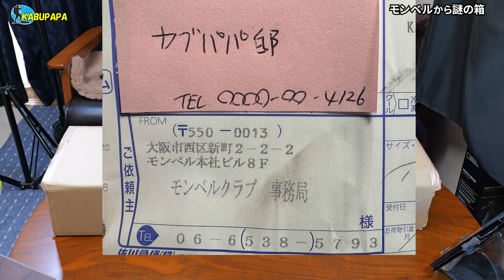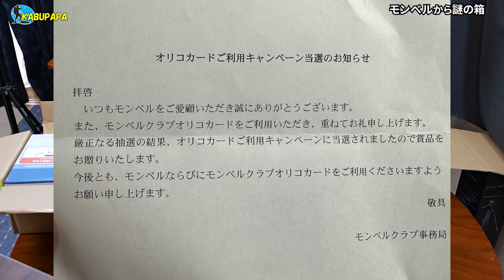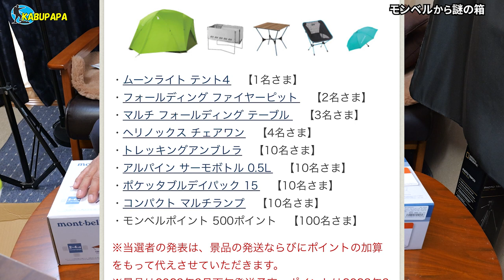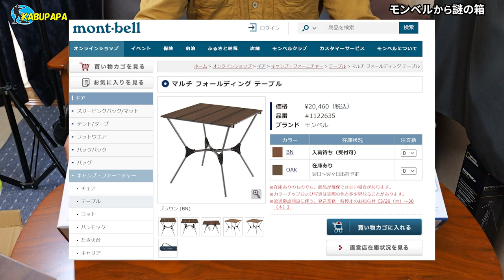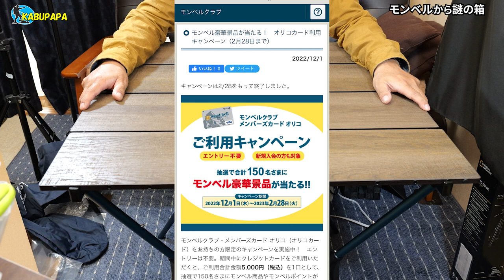モンベルから【謎の箱】が届いたが正直頼んだ記憶がない 中を見てびっくりしたわ‼️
概要

モンベルクラブ　オリコキャンペーンで当選しました
最初は謎の箱が送られてきて( ﾟДﾟ)ビックリ
さらに豪華賞品でびっくり

ヌートバー
wbc
17:43更新
茨城県北部
那須どうぶつ王国
震度4
ドウデュース
渋川難波
石垣議員
逆転無罪
のりプロ
興行収入
スノードーム
セルフカット廃止
人口動態統計
EXO
論理が飛躍
技能実習生
日立市
CD先行
成田エクスプレス
履正社
茶野